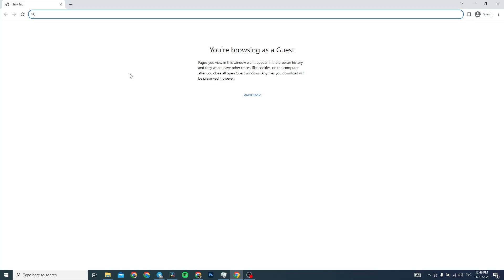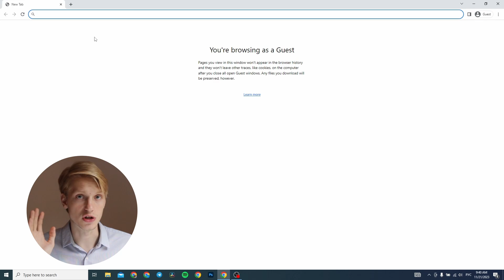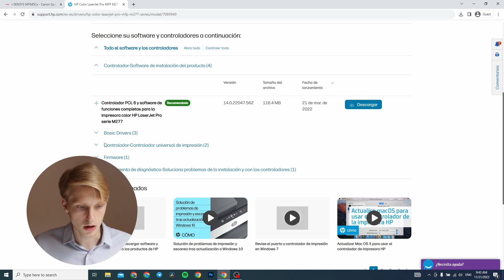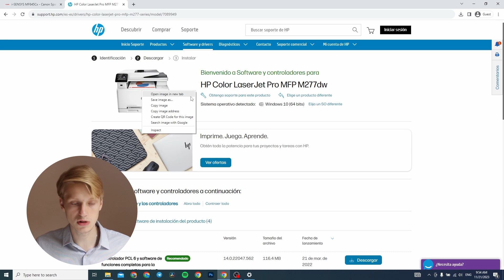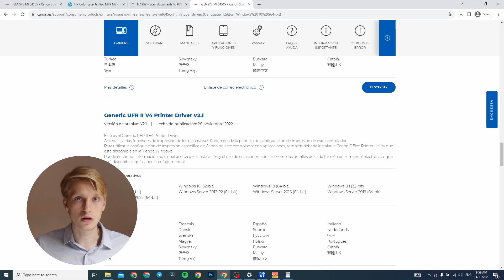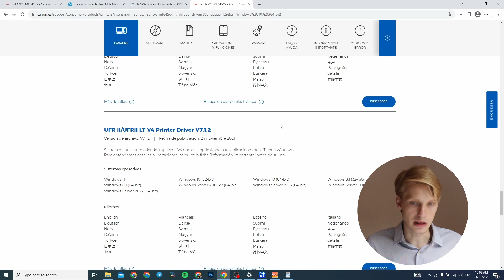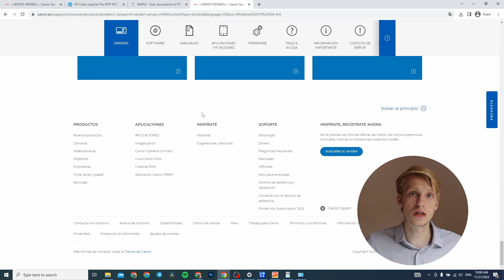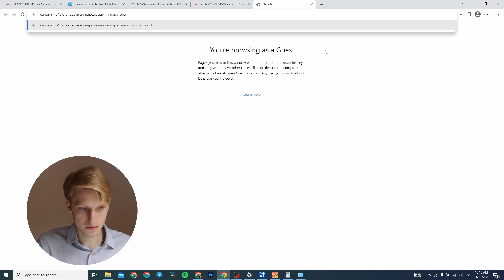Как Настроить Любой Принтер - Пошаговая Инструкция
0:00 - Вступление
0:32 - Часть 1 Подключение
5:46 - Часть 2 Настройка
10:22 - Часть 3 Эксплуатация
18:20 - Решение типичных проблем